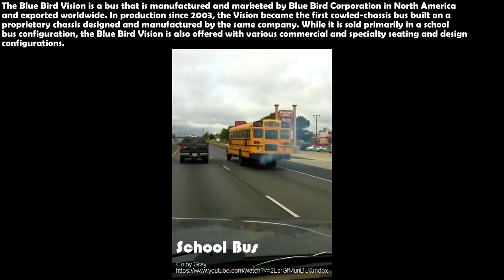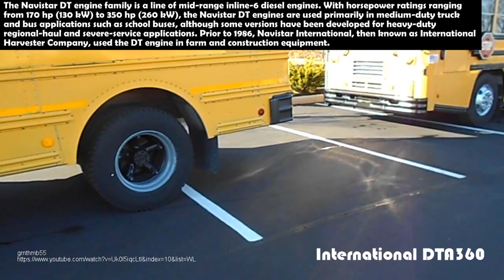Big BUS Diesel Engines Cold Start Up HEAVY SMOKE and SOUND 💨💨💨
This video features Big BUS Diesel Engines Cold Start Up HEAVY SMOKE and SOUND.

We can help you promote your videos and channel with the link in the video and description. With you help we can create great compilations with thousands of views. We will choose the best to be featured in our content. Thanks all the fans for the videos :)

We want to keep most of the original sound in videos so there is no music or voice comments in videos. You can enjoy original engine sounds. Hope you like the videos :)